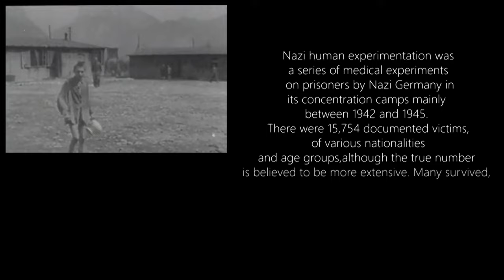HUMAN EXPERIMENTATION - Horror Short Film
Nazi Germany - Ravensbruck Camp - 1942